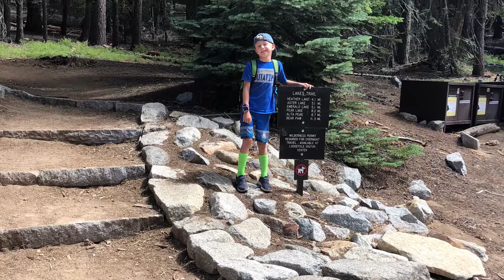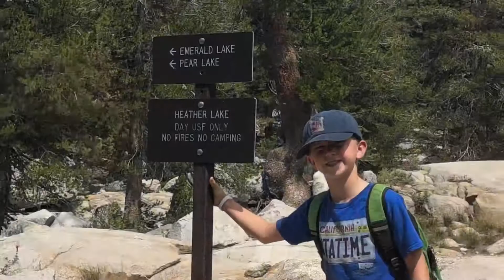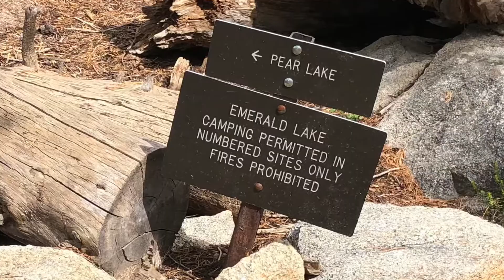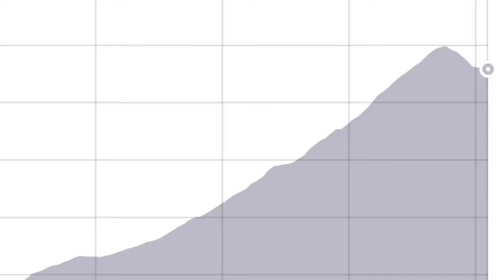Bullet Butler First Backcountry Hike 2019